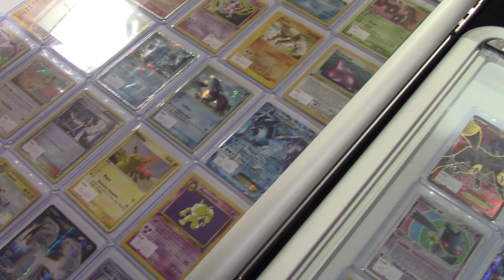les cartes Pokémon les plus rare et chère au vide grenier geek d'orange mentali 1ère édition a 8000€